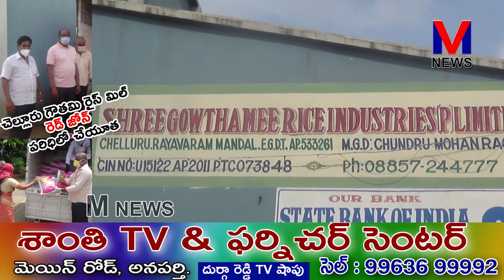రెడ్ జోన్ పరిధిలోని 350 కుటుంబాలకు చెల్లూరు గ్రామానికి చెందిన శ్రీ గౌతమి రైస్ మిల్ చేయూత || M NEWS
చెల్లూరు గ్రామం సూర్యారావుపేట లోని రెడ్ జోన్ పరిధిలోని ఉన్న 350 పైన కుటుంబాలకు చెల్లూరు గ్రామానికి చెందిన శ్రీ గౌతమి రైస్ ఇండస్ట్రీస్ అధినేత చుండ్రు మోహనరావు సహకారంతో 12 రకాల నిత్యావసర వస్తువుల కిట్టు లను తమ సిబ్బంది రెడ్డి శ్రీనివాస్ గ్రామ పెద్దలతో కలిసి ఈరోజు పంపిణీ చేశారు...|| M NEWS TELUGU